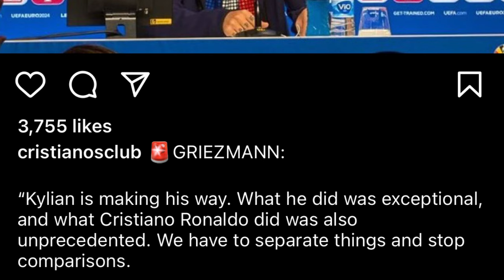bitar u griezman u player france ba ianujor ki media ia u mbappe bad ia u ronaldo peit u ong kumno